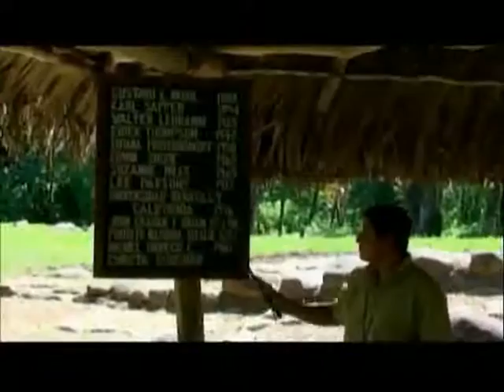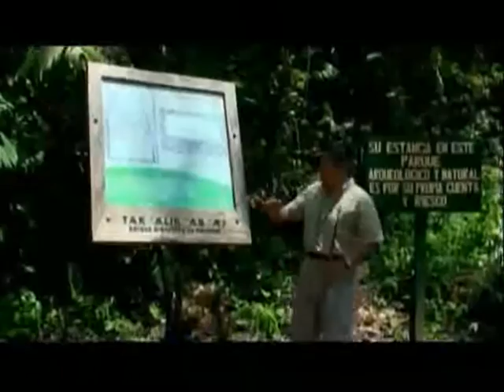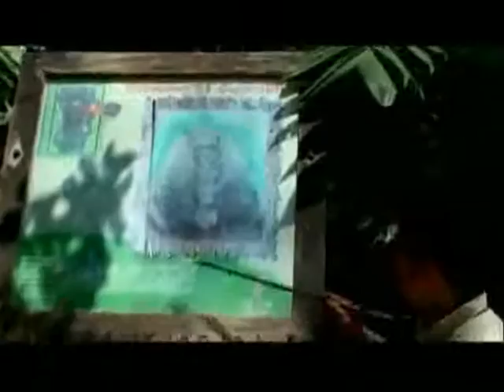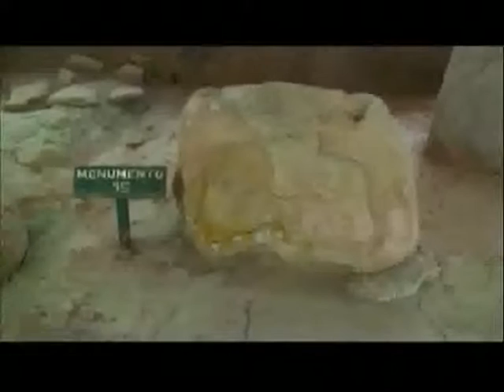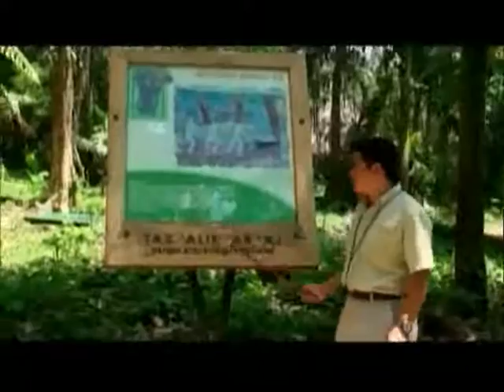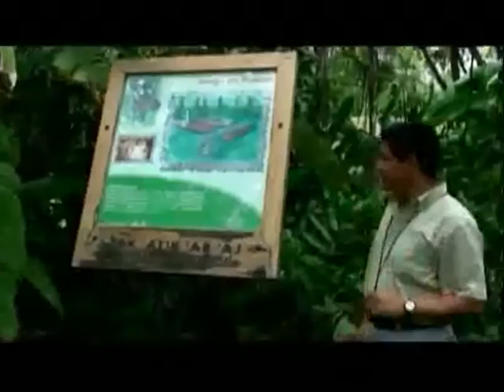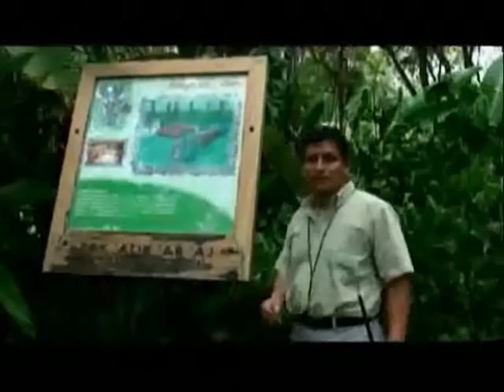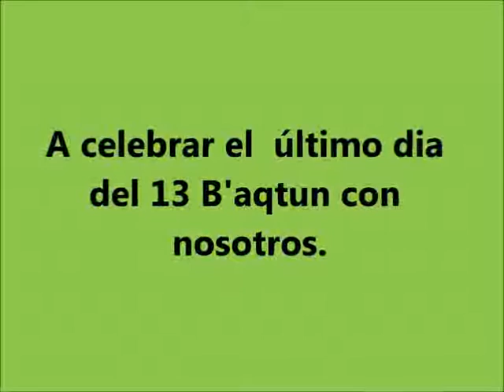takalik abaj documental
Takalik Abaj es una de las ruinas Mayas ubicadas en Retalhuleu, Guatemala. Gracias a la guia de Heber Obregón podemos aprender cuan interesante es este sitio arqueólogico.